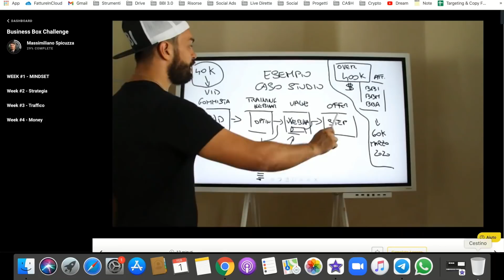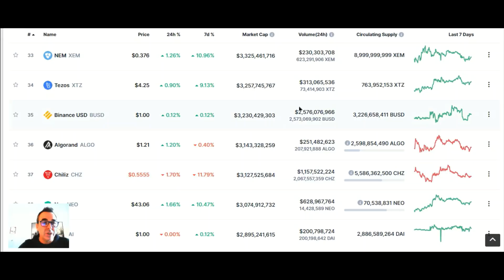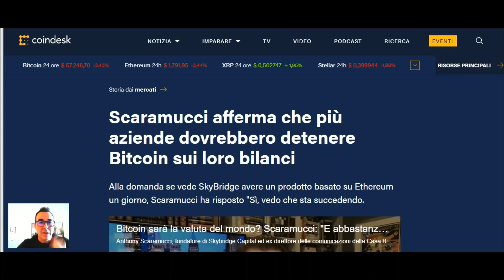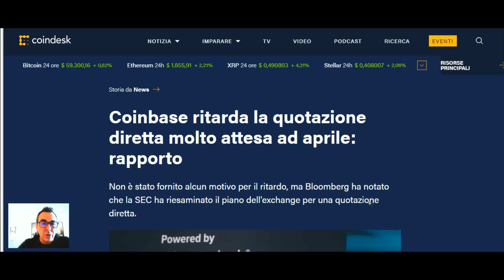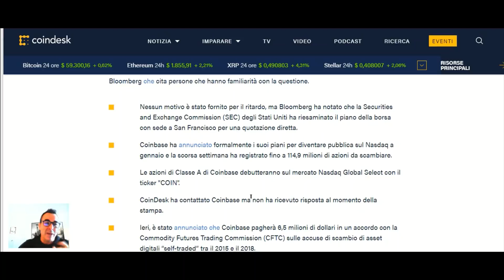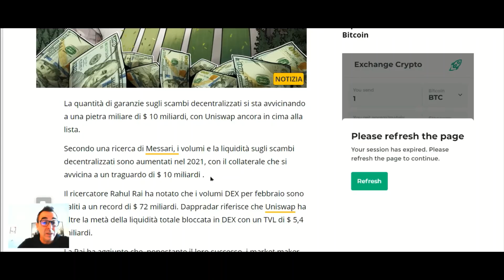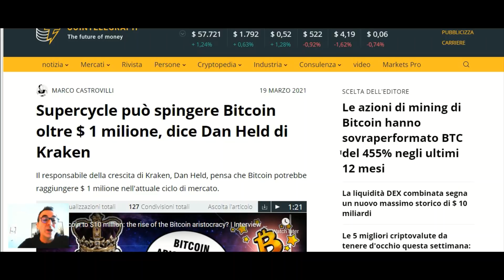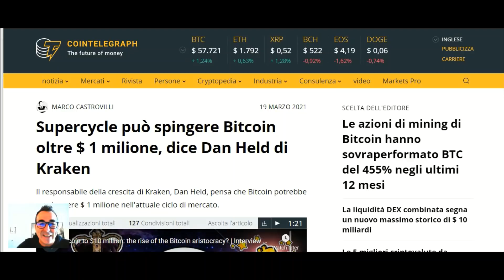Caffe' Bitcoin Oggi 22 Marzo Le News Delle Crypto in Pillole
➡️ Accedi Adesso! Alla 🚀LEZIONE ESCLUSIVA FREE su Bitcoin, Blockchain e Altcoins

❤️ BlockFi, La Migliore Piattaforma al Mondo per Conservare, GUADAGNARE INTERESSI, fare Lending e Staking di Bitcoin e Stable Coins
➡️ Registrati subito a Business Box Challenge al prezzo speciale di 47€